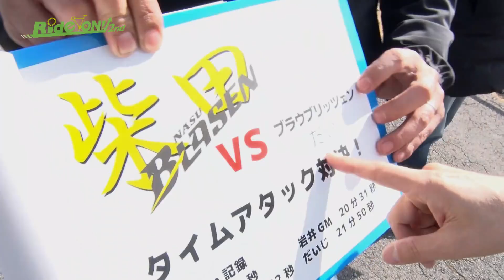RideON!2nd#06 御亭山タイムアタック対決！